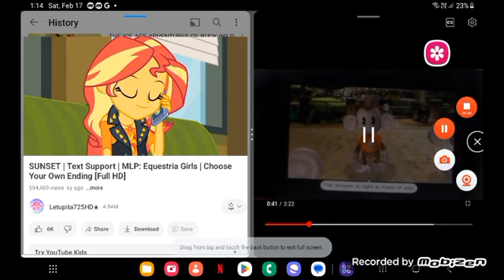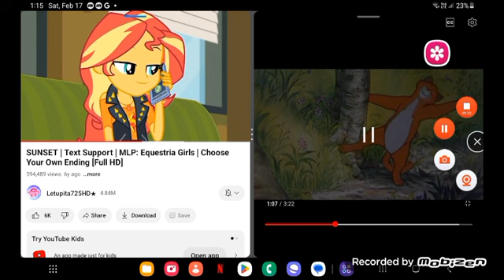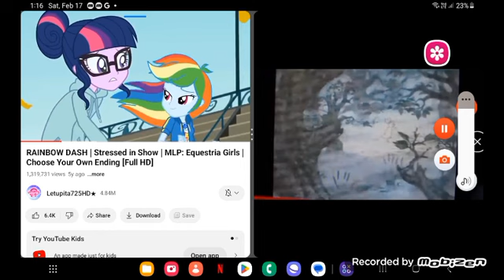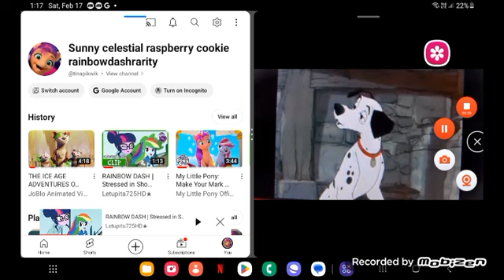the many adventures of sunny (Rainbow dash Sunny style) part 23